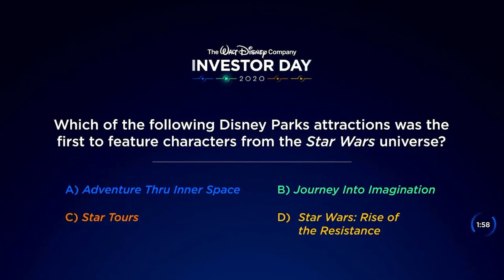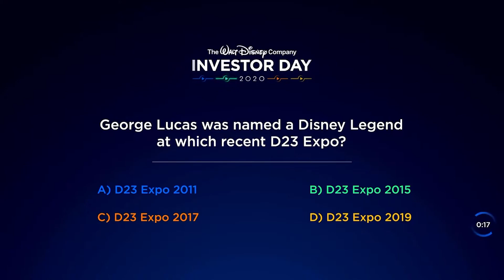"Star Wars: Obi-Wan Kenobi" | Star Wars/Lucasfilm | Disney Investor Day 2020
FULL PANEL | Star Wars/Lucasfilm | Disney Investor Day 2020

Disney Investor day Live Stream